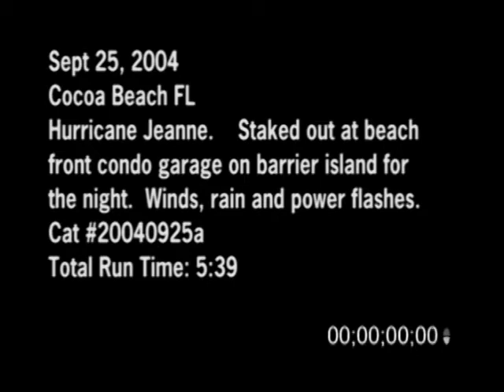9/25/2004 Hurricane Jeanne, Cocoa Beach Florida Video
9/25/2004 Hurricane Jeanne, Cocoa Beach Florida Video. Footage shot while out on the barrier island for the night. Footage of wind driven rain and hurricane force wind gusts hitting the area. Video of power flashes as the storm knocks out the power to the area during the overnight hours.